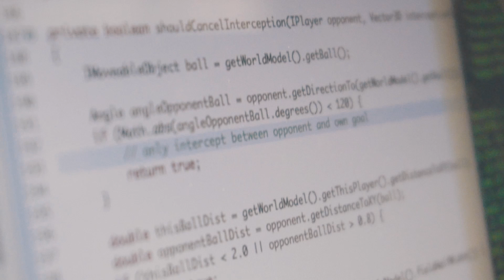Was wurde für Montreal an Sweaty verbessert?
Was wurde diese Saison an Sweaty verbessert und wie ist die Stimmung im Team? Seht selbst, hier ein kurzes Interview: